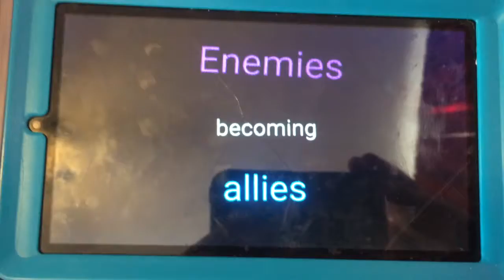Transformers season 2 trailer